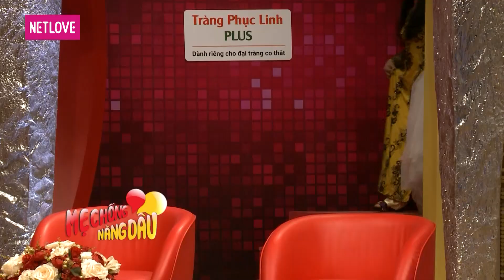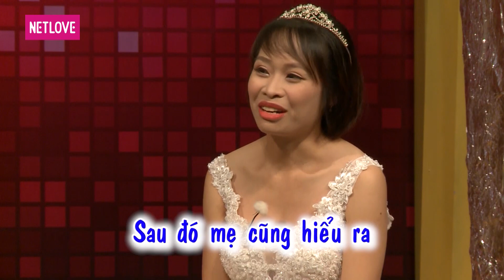Mẹ Chồng Nàng Dâu - Tập 39: Mẹ chồng khóc gọi điện cho sui gia vì con dâu đánh cháu nội của mình